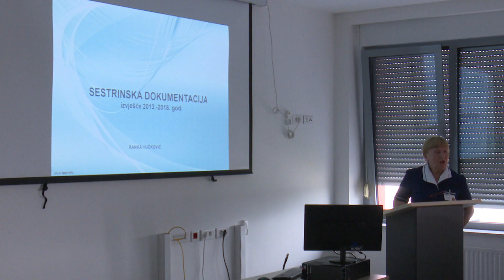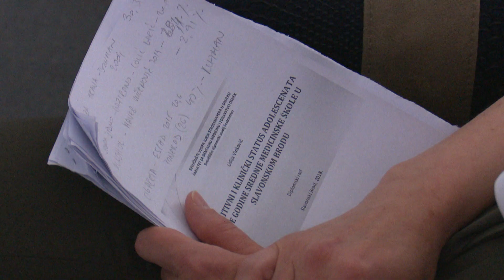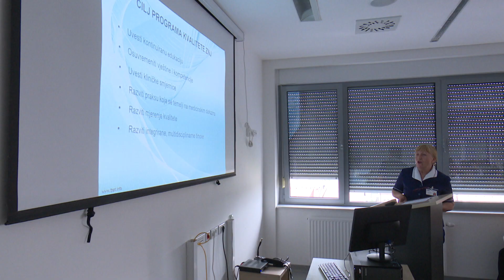SBTV - DNEVNIK - ZNANSTVENI I STRUČNI IZAZOVI U SESTRINSTVU - 09.05.2019.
Bolnica u suradnji s osječkim Sveučilištem Josipa Jurja Strossmayera i Fakultetom za dentalnu medicinu i zdravstvo organizatori su današnjeg skupa pod nazivom "Znanstveni i stručni izazovi u sestrinstvu". Govorilo se o izazovima u sestrinskoj struci no i mogućnostima profesionalnog usavršavanja.

DNEVNIK SBTV-a | PON-PET | 20:00 i 22:00